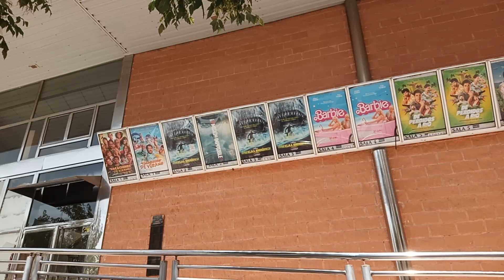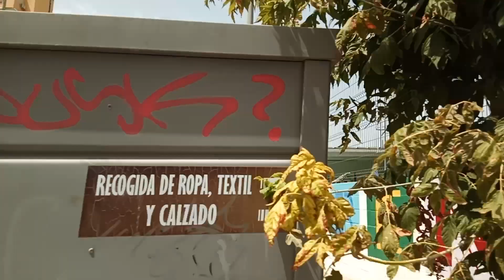Benidorm 9th August 2023